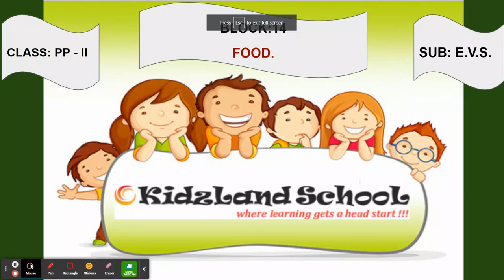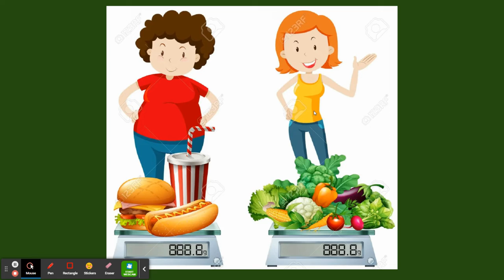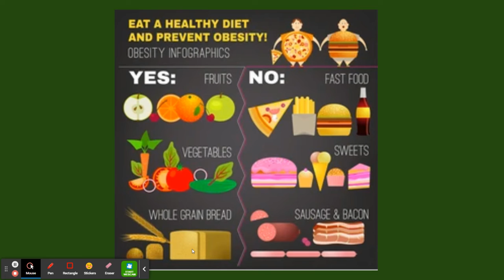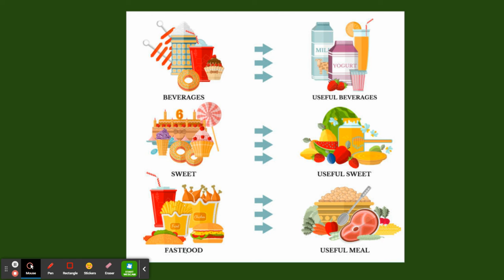FOOD, BLOCK: 14, SUB: E.V.S., CLASS: PP - II, PART - 2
Children will understand the concept:

- Food
 - Where does it come from?
- Importance of food.
- Food from plants
- Food from animals